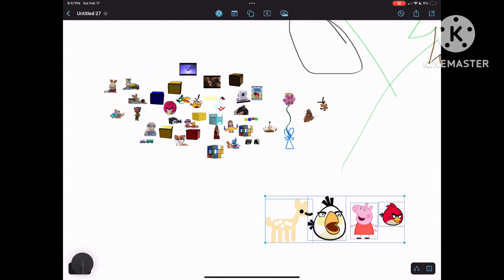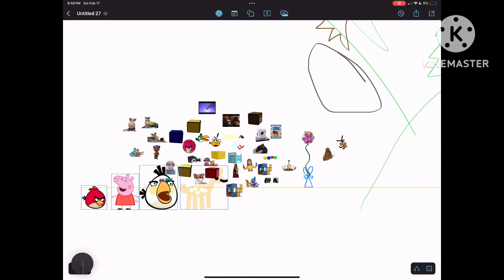February 17, 2024